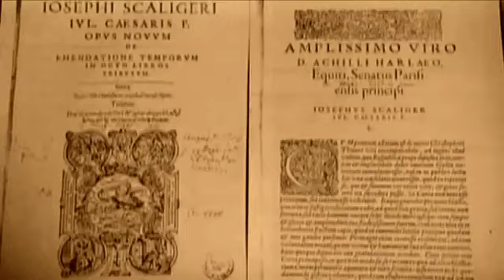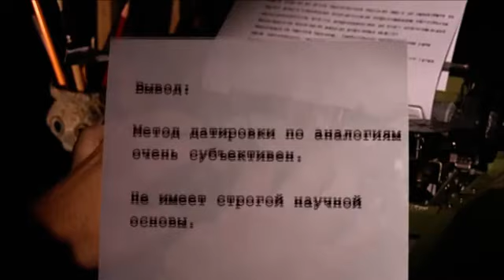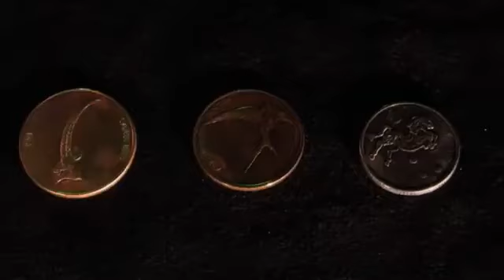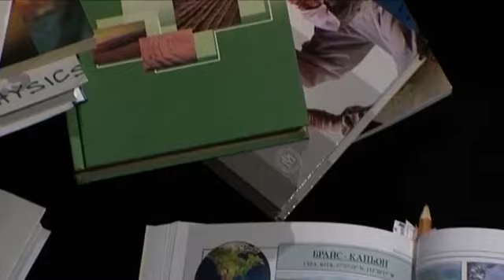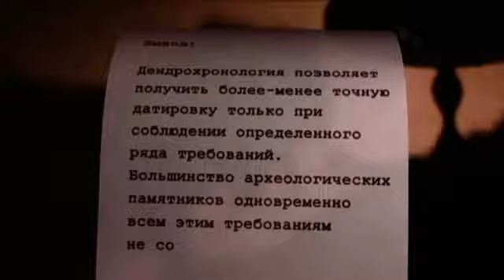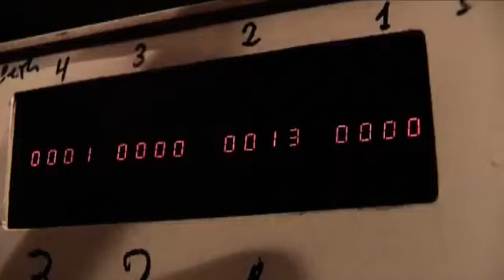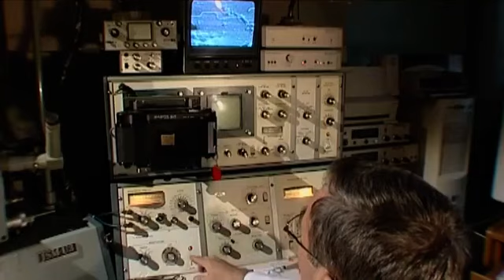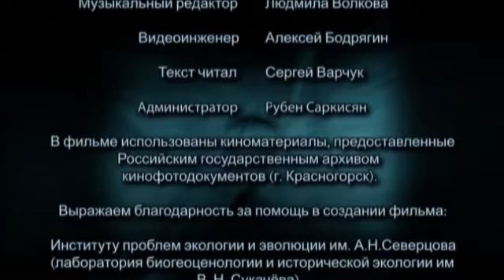02. WORAUF BASIERT DIE GESCHICHTE? Neue Chronologie-Fomenko. Deut. Untertitel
Jetzt auch Bücher auf Deutsch erhältlich!

Von der Antike bis zur Gegenwart ist die gesamte Geschichte der Menschheit eindeutig datiert. Zahlreiche historische und archäologische Nachschlagewerke geben Antworten auf fast alle Fragen. Museen auf der ganzen Welt beherbergen einzigartige Exponate - Zeugen vergangener Epochen. Sie sind in Museen auf der ganzen Welt sorgfältig aufbewahrt worden, und es gibt kein einziges Stück auf einer Tafel, auf der "Herkunft unbekannt" oder "Alter unbekannt" steht. Die Objekte sind akribisch in chronologischer Reihenfolge angeordnet. Warum aber sind die Wissenschaftler zu dem Schluss gekommen, dass dieser Krug beispielsweise aus dem fünften Jahrhundert vor Christus stammt und dieser aus dem achten Jahrhundert nach Christus? Es wird allgemein angenommen, dass die Methoden zur Bestimmung des Alters von antiken Objekten, gut überprüft, und vor allem sehr zuverlässig. Aber ist das wirklich so? Beruht die Geschichte der Welt auf strengen wissenschaftlichen Erkenntnissen?

Drehbuchautorin - Svetlana Suzdalova
Regisseurin - Yulia Korobko
Komponistin - Ljudmila Wolkowa
Produzent - Stepan Molot
Deutsch-Übersetzer - CHIEN, Jen-Ping 簡 堅平
Bei Fragen helfe ich gerne wo ich kann.

Eine 7 tätige Russland-Bildungsreise nach Neue Chronologie von Fomenko wird Angeboten. Man reist mit mir und eine Mitarbeiterin (auch als Reiseleiterin) von Fomenko mit. Bei Interesse bitte melden über den Kanal. Diese Bildungsreise wurde von Fomenko persönlich genehmigt bzw. "gesegnet". (Russischkenntnisse nicht erforderlich)